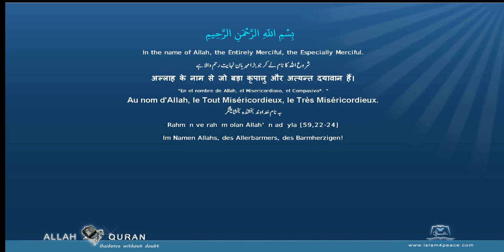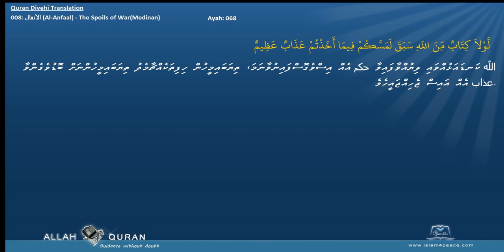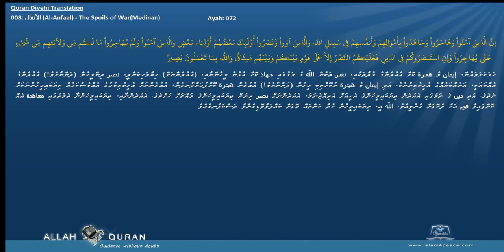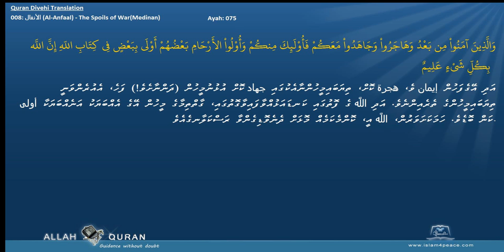Quran Divehi Translation 008 الأنفال Al Anfaal The Spoils of WarMedinan